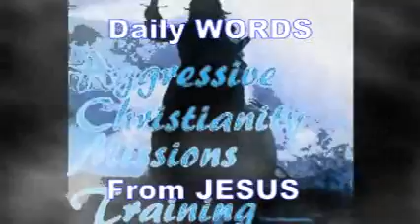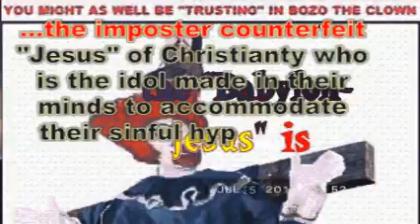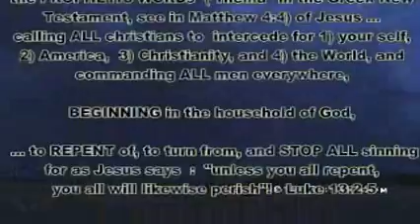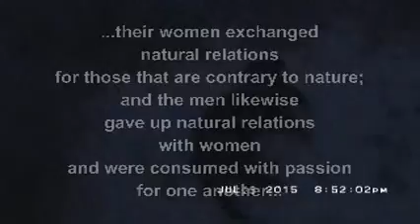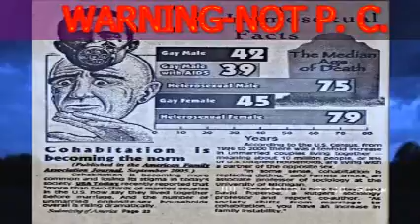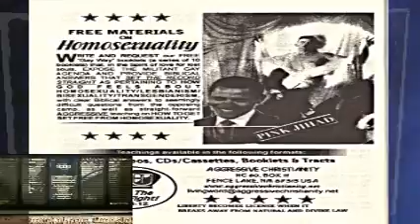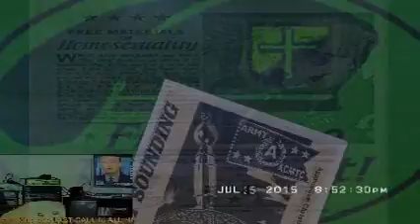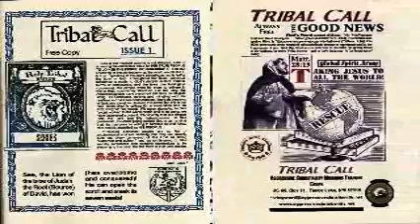Daily Words From Jesus-GAY Perverts, Hypocrites, Fools- July 25 2015 -Pt 2